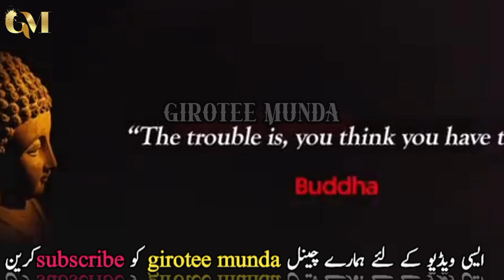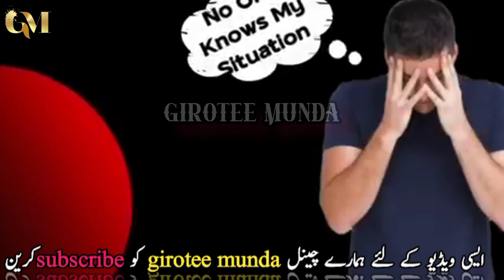Every Youth MUST WATCH This Motivational Video | Life Changing Motivation For Students & Teenagers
motivational video, motivational speech, motivation, Life Changing Advice For Youth, every youth must watch this motivational video, motivation for students, motivational video for study, motivational video for youngsters, best motivational video for students, youngster, Hireun, LifeAdvice, SecretsToSuccess, LifeImprovement, 5 Powerful Lessons I Wish I Learned Earlier in Life, 5 Mind Blowing Advices I Wish I Knew in my 20s

Are you a student, youngster, or teenager seeking inspiration and motivation to reach new heights in life? Look no further! This captivating and empowering video is tailor-made for you
Join us on this extraordinary journey of self-discovery and personal growth as we delve into the essence of motivation and its transformative power. Packed with powerful anecdotes, real-life success stories, and thought-provoking insights, this video will ignite the fire within you and propel you towards greatness.
Whether you're facing academic challenges, striving for a dream career, or simply looking to unlock your true potential, this motivational masterpiece has something to offer to every youth. Embrace the wisdom of experienced mentors, conquer your fears, and conquer the world!men's skin care
High volume
skincare routine men
High volume
face care for men
High volume
best skincare products for men
High volume
black men skin care routines
High volume
black men skin care
Medium volume
men skin care tips
High volume
korean men skin care
High volume
best skin care routine men
Medium volume
men skin care products
High volume
men skin care for oily skin
new fortnite update
High volume
fortnite battle pass song
High volume
fortnite chapter 4 season 4
High volume
og fortnite
High volume
fortnite chapter 4 season 5
High volume
fortnite season 5
High volume
fortnite battlepass
High volume
fortnite new season
High volume
fortnite leaks
High volume
fortnite chapter 4 season 5 trailer
High volume

Don't miss out on this opportunity to reshape your mindset, boost your confidence, and unleash your inner strength. Remember, the future belongs to those who believe in the beauty of their dreams.

If you're between 14-30 years old, Don't Miss This Video. In this video, I'll be giving you a million dollar advice that can change your whole life and make you work for your dreams and aspirations. This video is espacially for teenagers and young people who are struggling to get their dream life. Don't